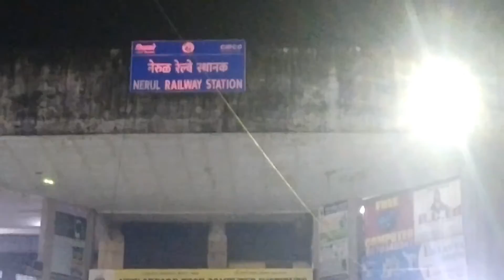street singer.Raju Bhai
mr.raju singing in nerul railway station
nice vice.good precenting..hobby of raju bhai